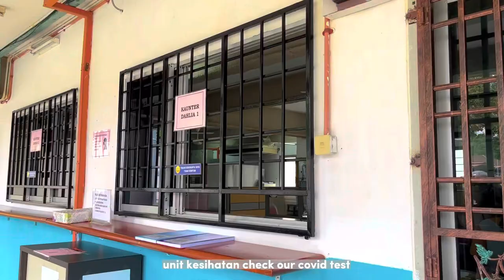Getting into Uitm Arau, Perlis! [Room Tour, Phase 3, Dahlia 1]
Getting to sit at college! finally.. it was a the best experience even for a short while :)